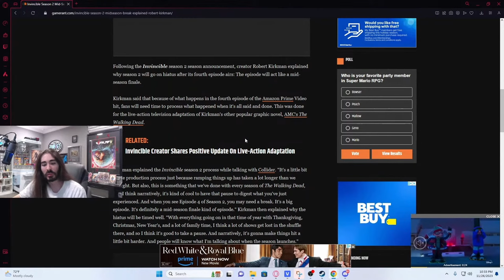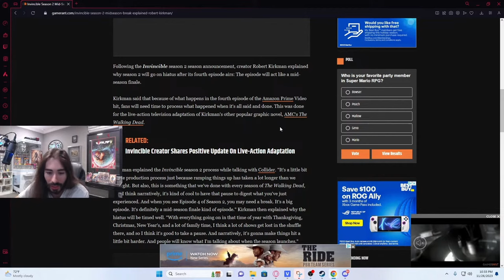MoistCr1tikal Responds to MamaMax Drama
Creator MamaMax recently made a video calling Charlie out, and here is the response.
Main Channel - @penguinz0
Channel is not owned by Charlie, It is fan-owned and is not for profit. It's purpose is to provide missed live streams to the community.